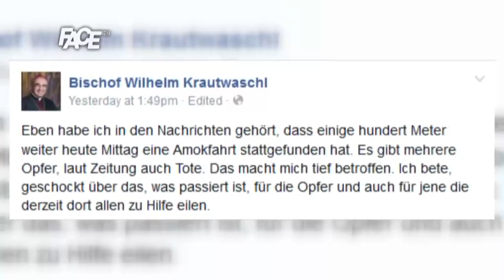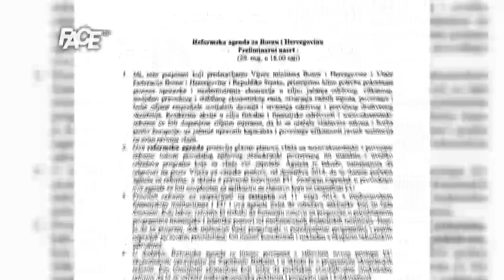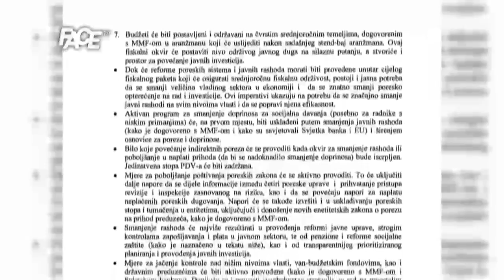DNEVNIK - 21. 6. 2015.